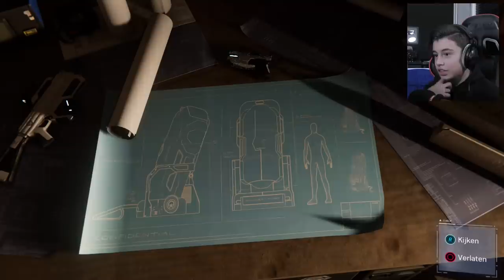HAMERHOOFD IS BOOS ?! | Marvel's Spider-Man *TURF WARS DLC* Let's Play #1